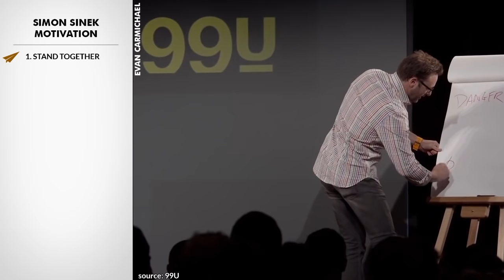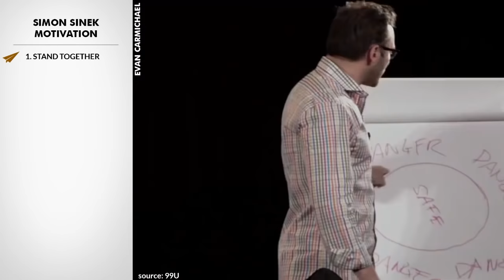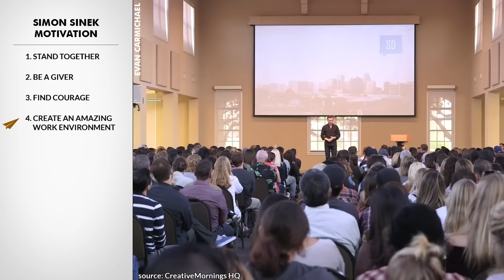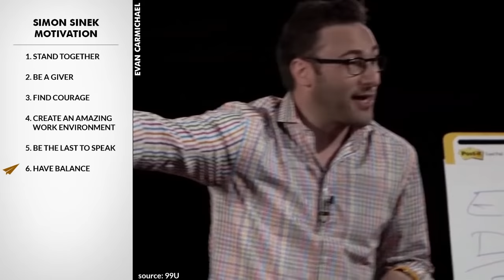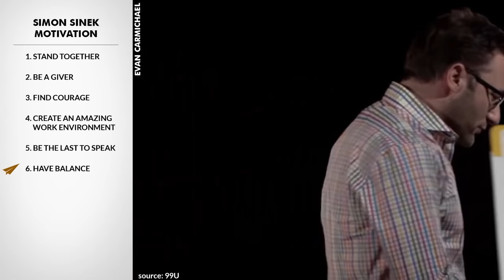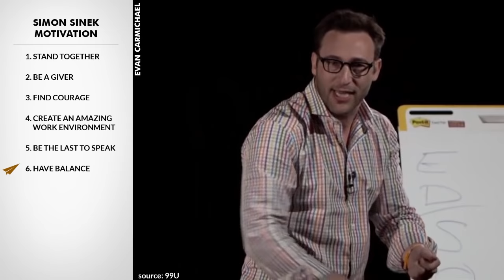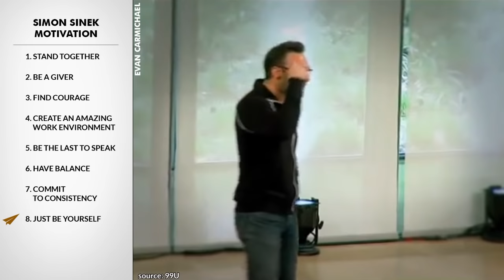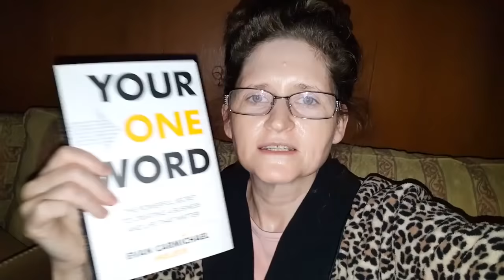You're (Probably) Killing Your Leadership Skills! | Simon Sinek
Check out Simon's Latest Books:
* The Infinite Game
* Together is Better
* Leaders Eat Last
* Start with Why

➳ Simon Sinek MOTIVATION - How to be a Leader

✎  In this video, we're learning from Simon Sinek who's one of the most successful leadership consultants in the world.
Sinek teaches leaders and organizations how to inspire people. He has devoted his life to sharing his thinking in order to help other leaders and organizations inspire action.
Sinek is known for popularizing the concepts of "the golden circle" and to "Start With Why", described by TED as "a simple but powerful model for inspirational leadership all starting with a golden circle and the question "Why?"'.
He's leading a movement to inspire people to do the things that inspire them.

He's also the author of three books:
1) Start With Why: How Great Leaders Inspire Everyone to Take Action,
2) Leaders Eat Last: Why Some Teams Pull Together and Others Don't,
3) Together is Better: A Little Book of Inspiration.

If you enjoyed this video, you may enjoy these other videos from

.: VIDEO SCHEDULE :.

Cheers,
Evan